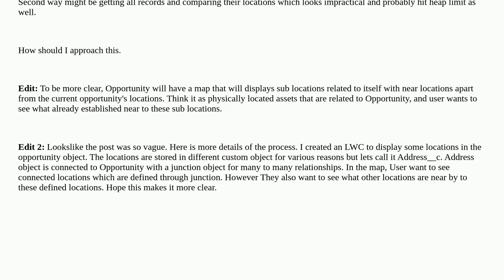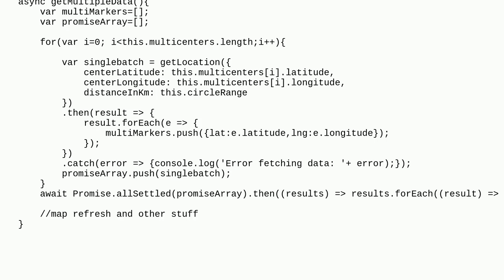Salesforce: Distance SOQL for multiple Records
Distance SOQL for multiple Records

A special thanks goes out to the community

  soql apex geolocation